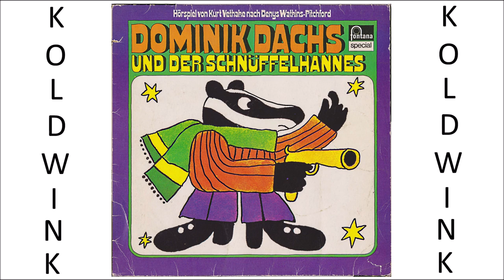DOMINIK DACHS UND DER SCHNÜFFELHANNES - HÖRSPIEL VON KURT VETHAKE NACH DENYS WATKINS-PITCHFORD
Hörspiel:
Dominik Dachs und der Schnüffelhannes - Hörspiel von Kurt Vethake nach Denys Watkins-Pitchford (Fontana Special) (Philips)
Besetzung:
- Erzähler (Peter Larsen)
- Dominik Dachs (Peter Schiff)
- Niki-Tiki (Klaus Jepsen)
- Schnüffelhannes (Heinz Rabe)
- Lokführer (Hans Meissner)
- Meister Matthias (Klaus Seibert)
- Zigeuner (Uwe Paulsen)
- Alte (Gerda Meissner)
- Schleusenwärter (Hans Mahlau)

Bankverbindung:
Kontoinhaber: Roland Liborius
IBAN: DE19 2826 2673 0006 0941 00
BIC: GENODEF1VAR
Bankinstitut: Raiffeisen-Volksbank Varel-Nordenham eG
Verwendungszweck: Finanzielle Zuwendung